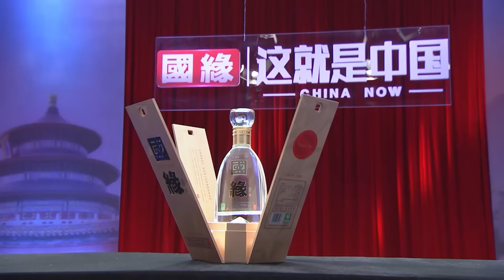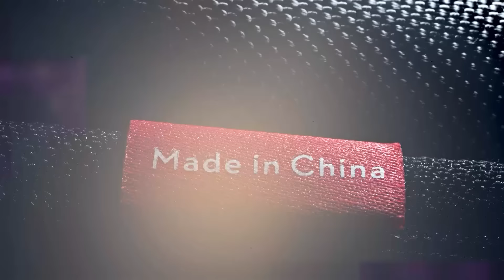这就是中国｜第246期：来自圣彼得堡的全球思考｜China Now｜FULL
【这就是中国】每周一晚22:00 (GMT+8) 一同感受中国魅力

【简介】 《这就是中国》是由东方卫视联合复旦大学中国研究院、观视频工作室和观察者网联合推出的思想政论节目。节目由复旦大学中国研究院院长张维为教授担任主讲人，以新颖的样式、国际化的视野，打破西方话语垄断，用中国话语解读中国奇迹。 《这就是中国》希望把对世界风云敏锐且有见地的洞察，分享给年轻群体，并通过各种播出渠道的扩容，实现高度的内容触达率，让他们以更加理性的视角看待每天发生的国际事件。